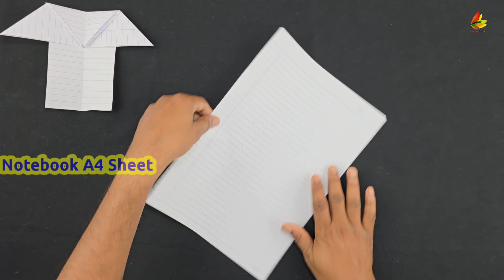4 best flying rocket plane, new 4 paper helicopter toy, flying best 4paper rocket, flying plane